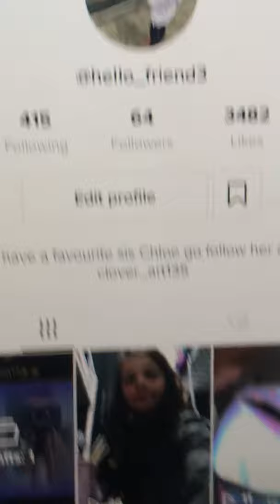6 June 2020